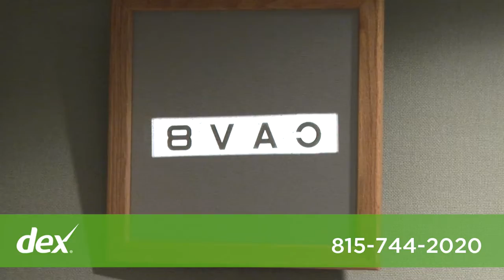Vision Correction Center - Lawrence E Sadowski MD Ltd